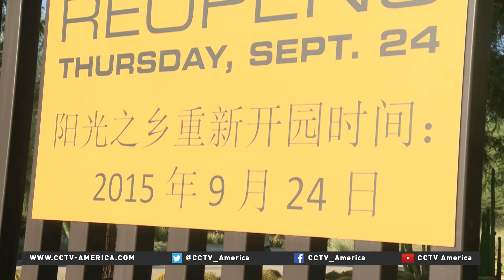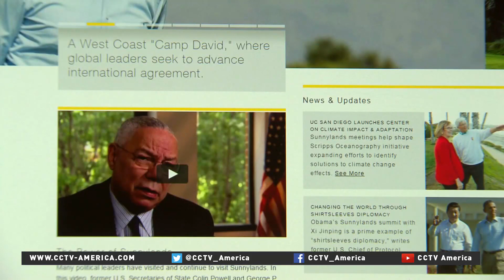Sunnylands Summit as informal meeting between Xi and Obama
The state visit to the US by Chinese President Xi Jinping is his first trip back to the west coast since June 2013. That's when Xi and President Obama met at the Sunnylands Summit in Southern California. It was seen as cementing ties between the world's two largest economies. But the meeting also helped the economy of Rancho Mirage where the talks were held. CCTV's Mike Walter recently traveled there to see how times have changed since then.